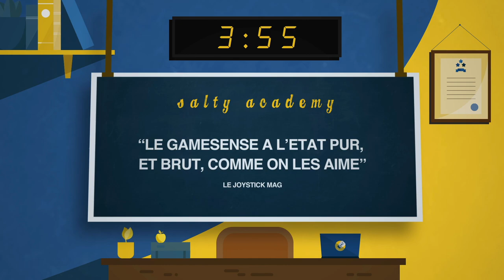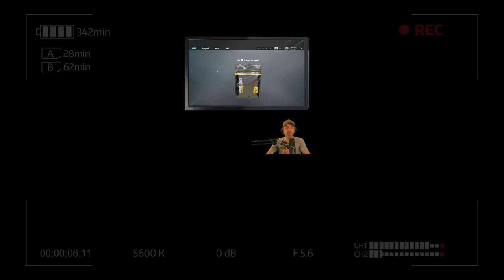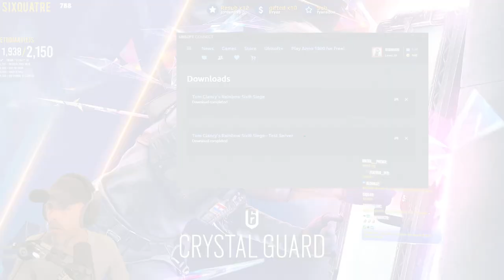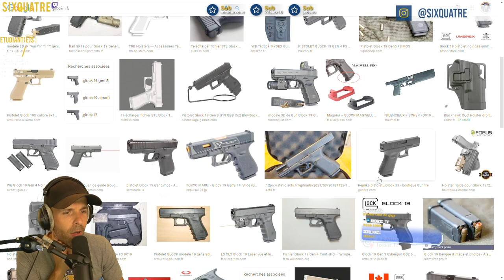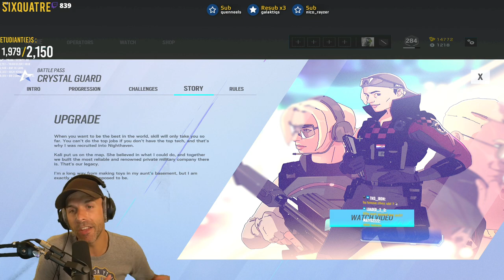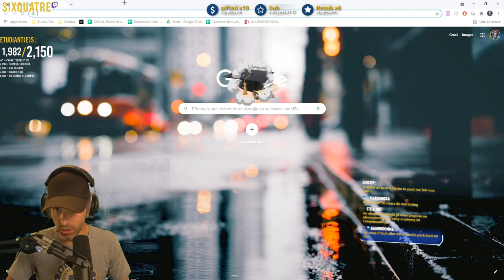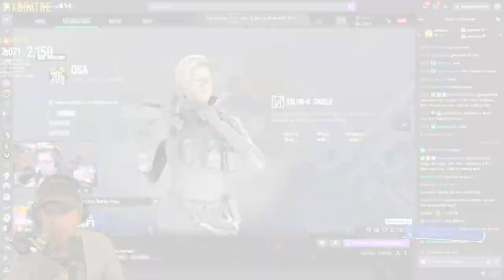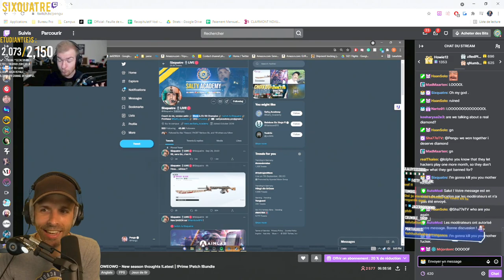VOD 🎓 Mon meilleur LIVE en 2021 ! - Live du 7 Sept. 2021